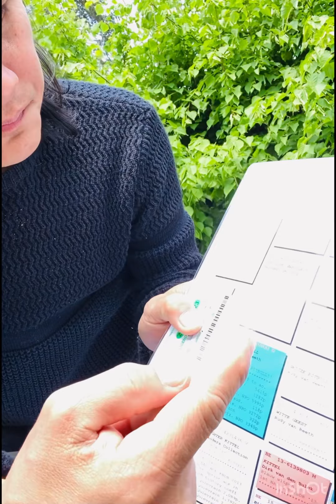Inbredkannibal,inbredpitbull,inbredkittel.Father npo champion mother 2nd,3rd,4th,5th,7th,17acepigeon